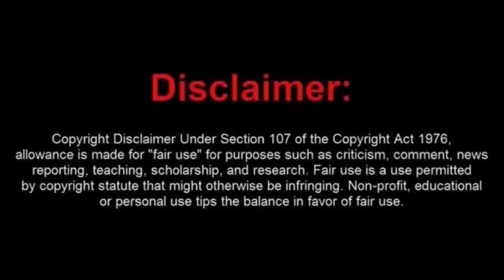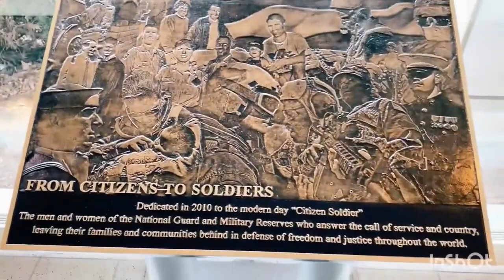Female Frauditor Takes it Too Far and Ends up Arrested